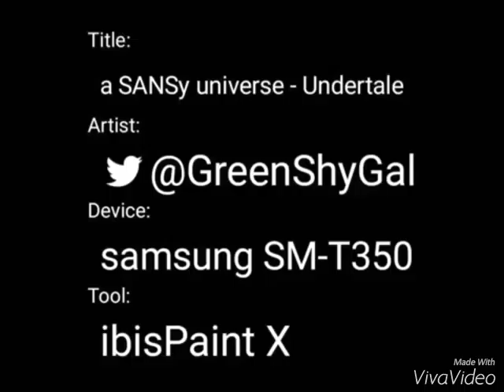A SANSy Universe [UnderTale AU SpeedPaint]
I love AU's. Tnat why I made this.
Also its on my Twitter profile!